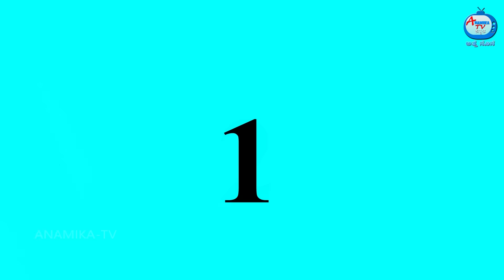ಅತ್ತೆಯ ಮನೆಯಲ್ಲಿ ಹೊಸ ಅಳಿಯ 2 Kannada Stories | Stories in Kannada | Kannada Kathe | Anamika TV Kannada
ಅತ್ತೆಯ ಮನೆಯಲ್ಲಿ ಹೊಸ ಅಳಿಯ 2 | Kannada Stories | Stories in Kannada | Kannada Kathe | Atte Vs Sose | Anamika TV Atte Sose